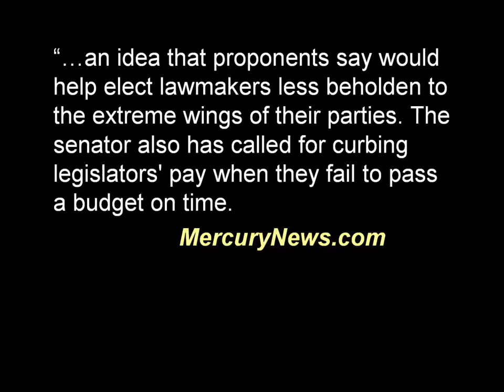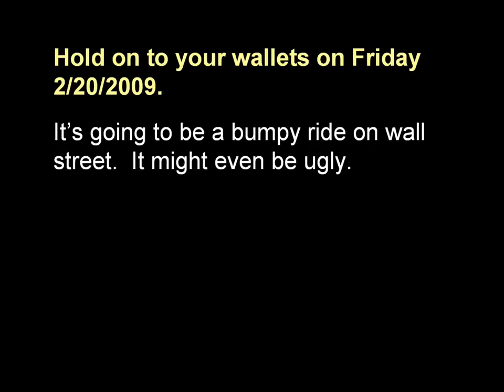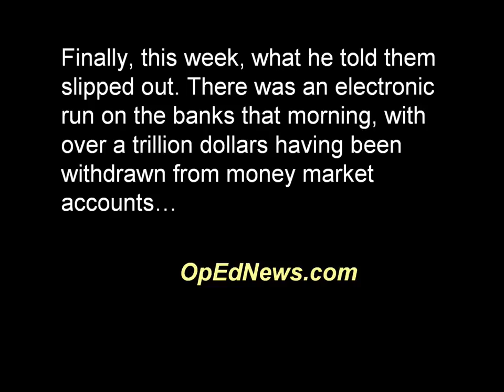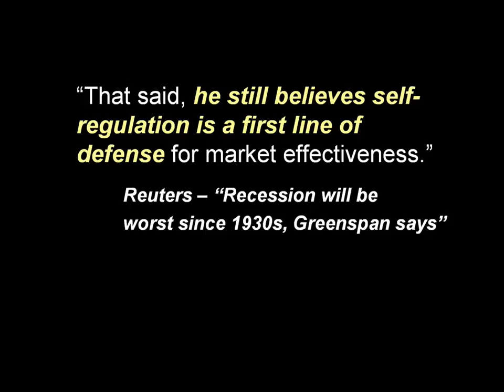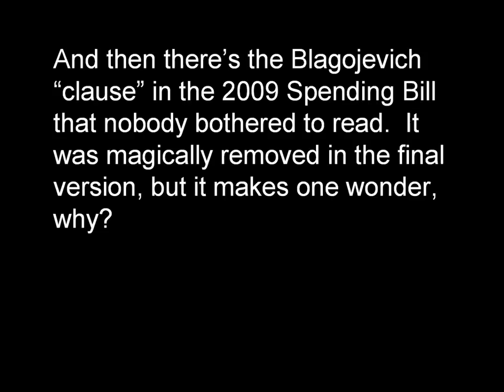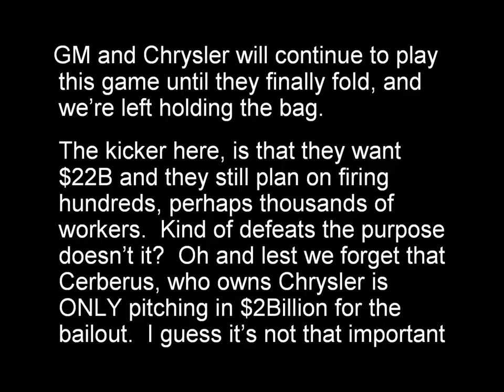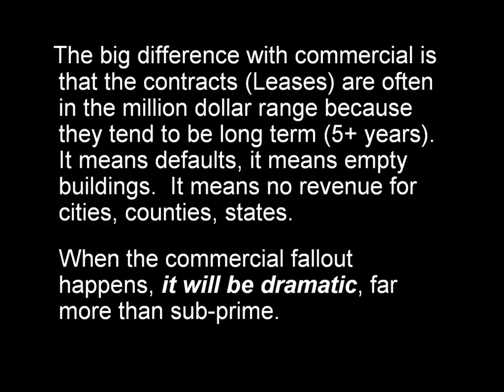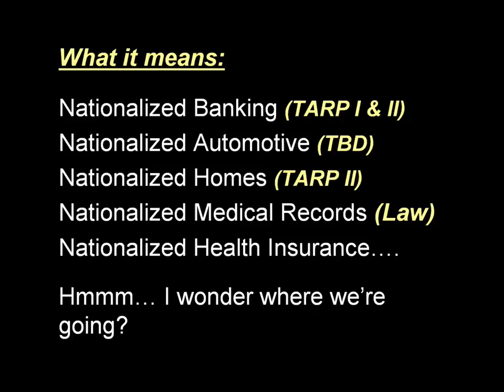Economic Collapse 2 - The Matrix Unraveling - Part 7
Lots of info & Lots of links.
Do the research and form your own opinion.

As Schwarzenegger, Senate Republicans dig in, still no California budget deal

Calif. senator wins big in budget fight—for now

Governor Holds Capitol Press Conference to Discuss Passage of Budget

No-tax pledge: What it says, who signed it
San Gabriel Valley Tribune

Preventing the 'plunge'
A high-level committee behind the scenes fought against market meltdown

AP IMPACT: Jobless Hit With Bank Fees on Benefits

Newly poor swell lines at U.S. food banks

GM, Chrysler seek nearly $22 billion more U.S. loans

Clinton to focus on North Korea in Seoul talks

World worries how U.S. will pay for stimulus

RBS and Lloyds could add £1.5 trillion to UK debt